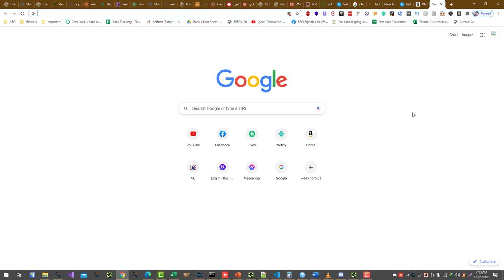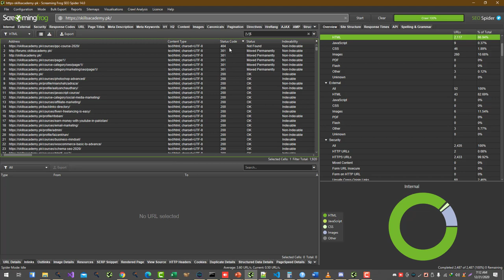How to Crawl Sitemap for Errors